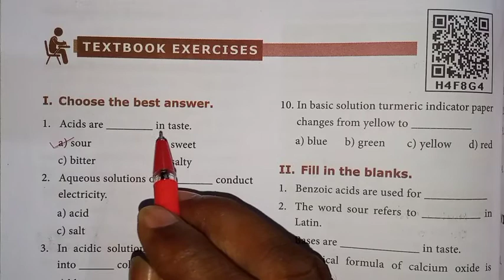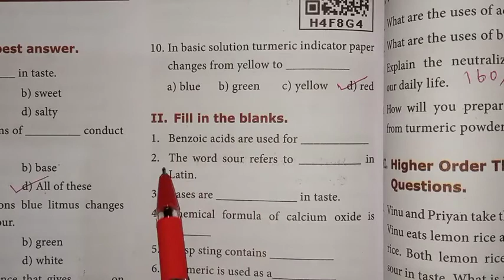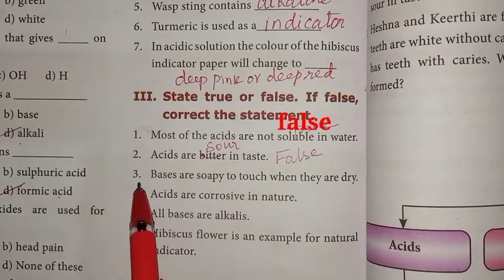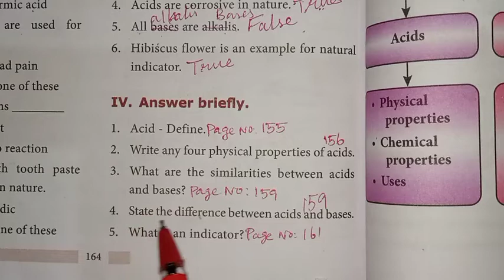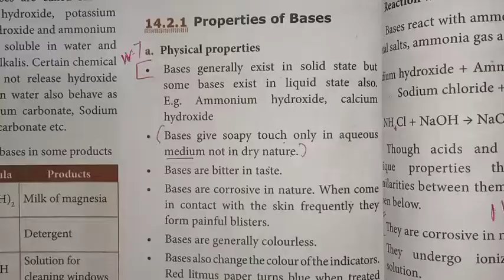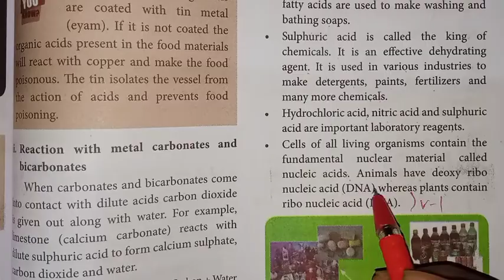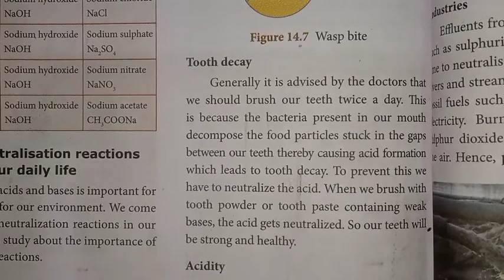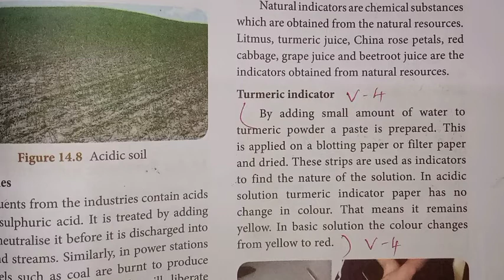8th Science Unit 14 Acid and Bases Book Back Answers